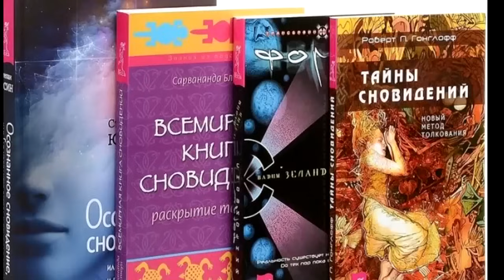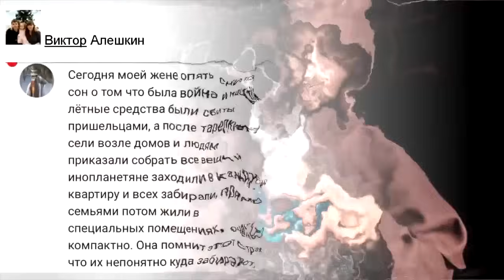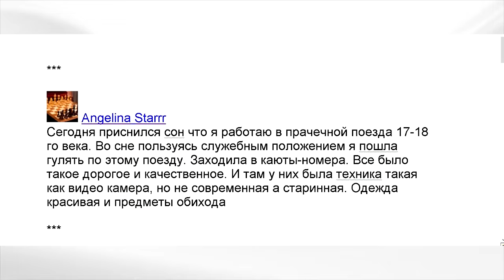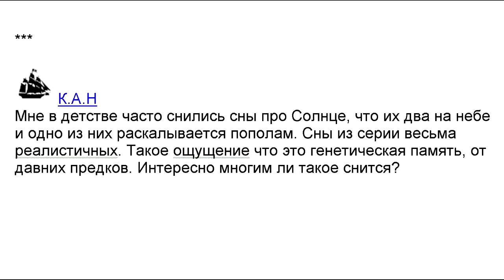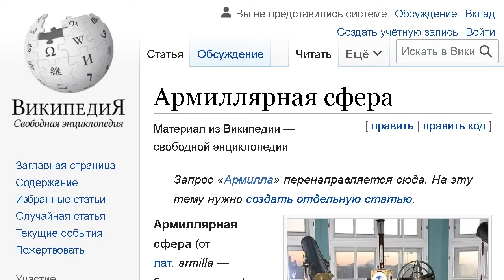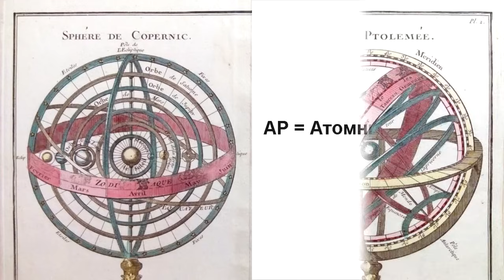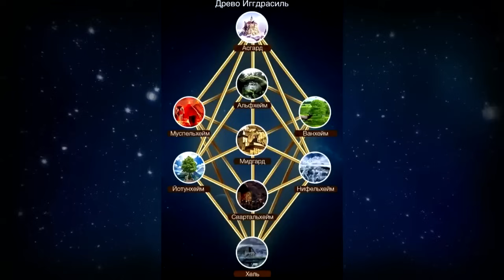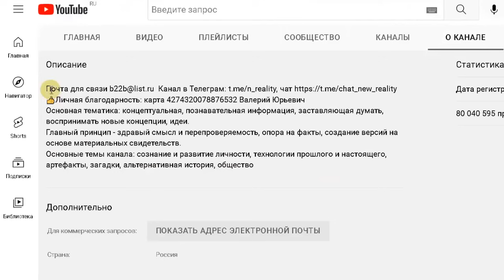Сны из прошлых воплощений. Устройство земли и вселенной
○ Email, информация, в закладке «о канале»

Что можно узнать о мироустройстве и реальном прошлом  из сновидений